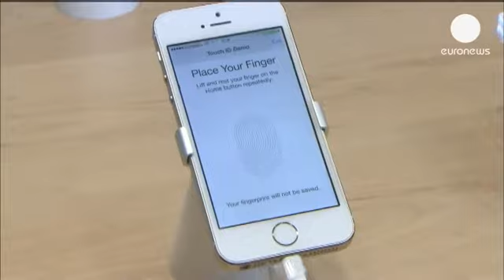Latest iPhone goes on sale - corporate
They had queued - in some cases for 10 days - outside an Apple store in Tokyo to get their hands on...

They had queued - in some cases for 10 days - outside an Apple store in Tokyo to get their hands on the latest iPhones.

That same scene was repeated in cities worldwide as the handsets went on sale in Australia, China, Singapore, Germany, France, Britain, the United States and Canada.

"I am super happy," said the first customer to buy the top-of-the-line 5S model at the Tokyo store. "The first thing I want to do is to try out the finger print recognition function, that is what I was looking forward to the most."

Also anxiously awaiting the release were hackers keen to crack that fingerprint security sensor which unlocks it, saying that they are "white hats" who just wanted to "help" Apple identify any technological bugs it may have missed.

As well as letting users unlock their devices, the fingerprint scanner can be used to make purchases on iTunes by simply pressing a finger on the home button. It has been hailed as a major step in popularising the use of biometrics in personal electronics.

The first buyers were obviously pleased with their purchases, but there have been reports of lacklustre pre-orders in the US for the budget plastic-backed, brightly colored version of the phone and also limited supplies of both new models.

A source at a US mobile phone carrier told Reuters that Phone 5C orders "not overwhelming".

The level of inventory Apple has said it would provide for the 5S and 5C on launch day and in the week after launch is very disappointing, the source said, adding that supply of phones to all carriers appears to be limited.